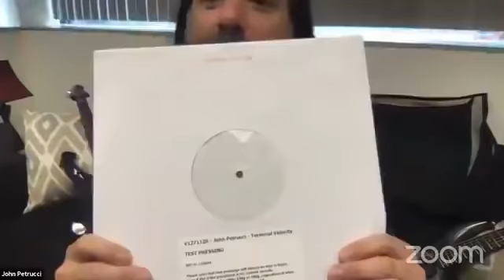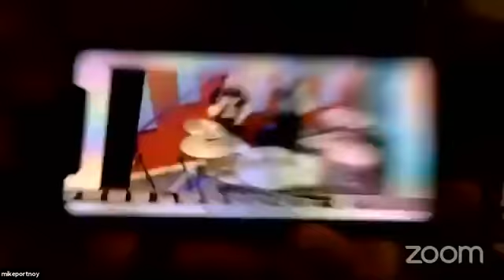Terminal Velocity Live Fan Q&A with John Petrucci, Mike Portnoy and Dave LaRue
Terminal Velocity Live Fan Q&A with John Petrucci, Mike Portnoy and Dave LaRue, originally broadcast on Facebook live on September 2 2020.